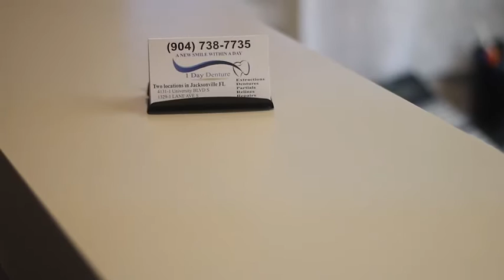1 Day Dentures SPOTLIGHT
Small diameter implants, or mini-implants, is a specialty of 1 Day Dentures that can provide an affordable alternative to oral surgery.  In this video hear testimony from a patient and learn more about the services Dr. Santiago and his staff provides at 1 Day Dentures.